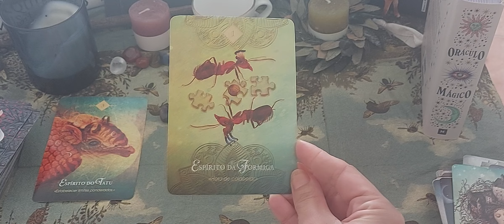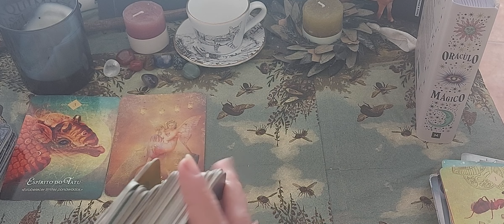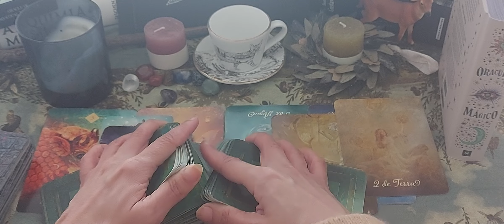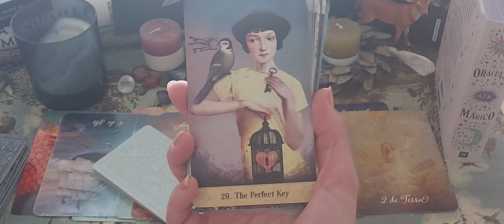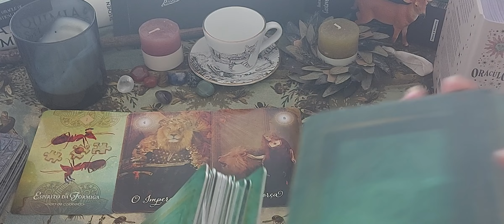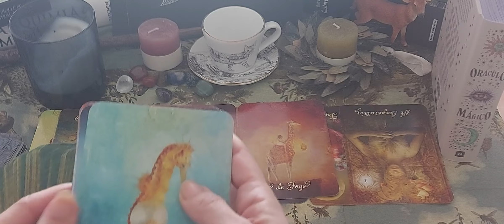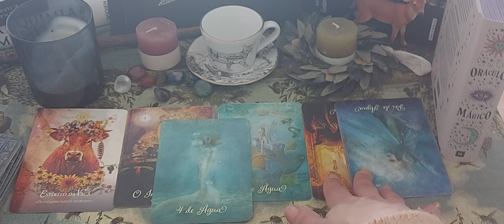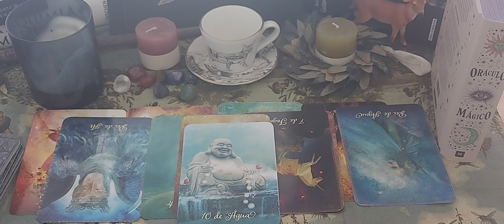YOUR NEXT ROMANTIC RELATIONSHIP| PICK A CARD|SEA WITCH TAROT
Timestamps:

group 1: 01:08

group 2: 19:05

group3: 31:37

Please, turn on your notifications to watch future readings.
About me🌛🌚

Scorpio moon, mars and jupiter V house
Cancer rising
North Node Cancer/ 12 house

Past lives learned lessons, vibration number: 7
Final number, full integration of my soul  and personality : 11

Decks

L'oracle des maitres chats
Collete-Bairon-Reid, Spirit Animals. Oracle
Le petit oracle de gaia
FAIRY ORACLE
MAGIC ORACLE, SEMRA HAKSEVER
ORACLE CECCOLI

Book on the table: Alquimia &Misticismo, Taschen